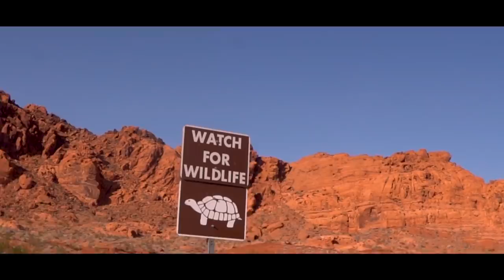أغرب مكان شفتو في لاس فيجاس عجيييييب ! 🇺🇸 us